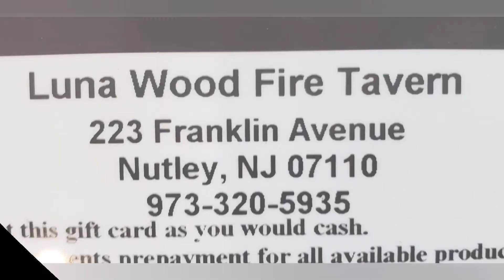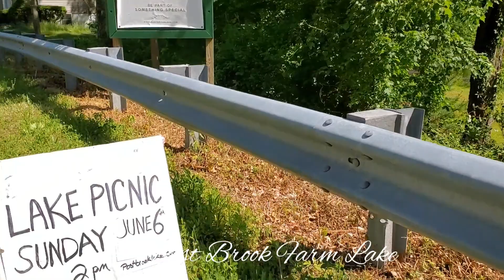NYC Tour, Vegan Food, & Memorial Day Weekend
Things are almost feeling normal again! My mom is visiting from Florida so we rode a NYC Tour Bus and went out to eat several time (vegan options for me!). I even had the whole Memorial Day Weekend off...woohoo!!